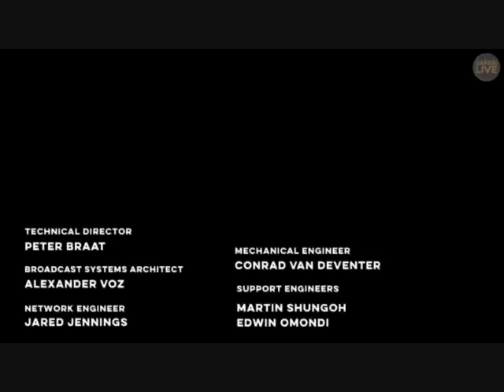Pt 2 Safari Live's Sunrise Safari Drive at 7:06 AM on Dec 22, 2017 ( Tingana & Shadow with Cub )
Shadow Female Leopard with her Cub and Tingana Male Leopard at the start, the cub caught a baby Scrub Hare at 16:25, 32:03, 52:10